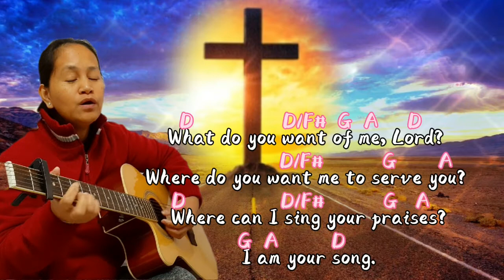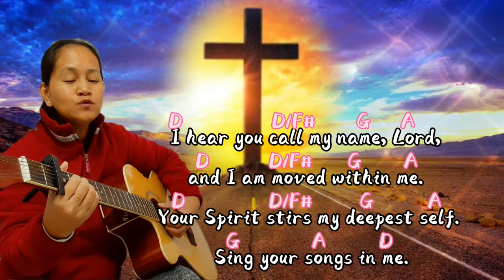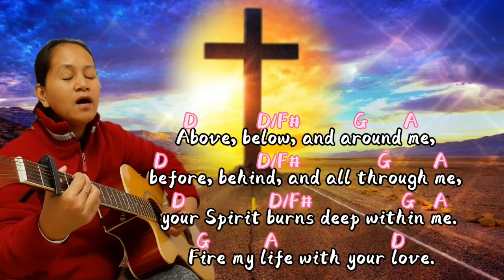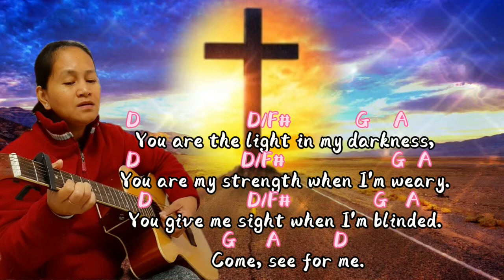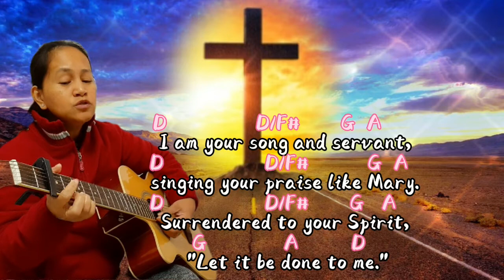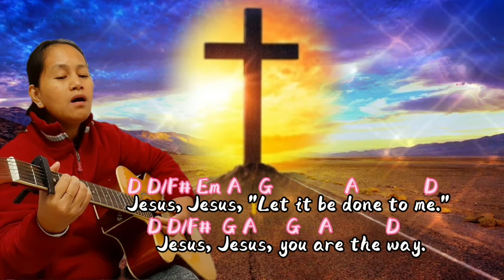Servant Song by Donna Marie McGargill, OSM, 1984